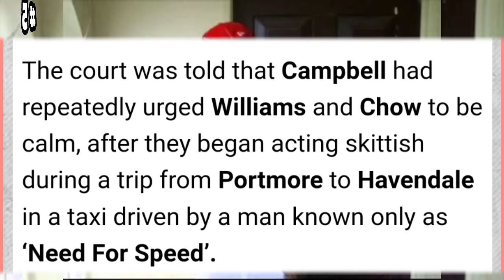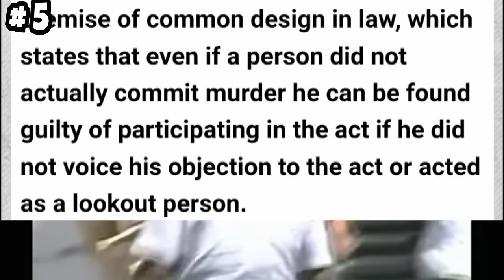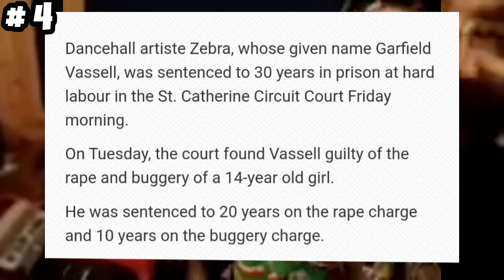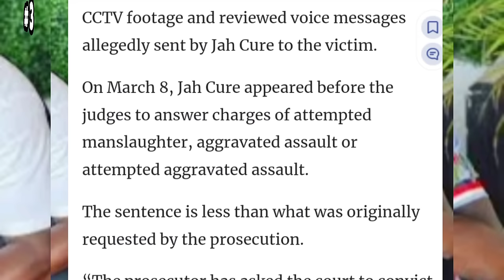VYBZ KARTEL, NINJA MAN, JAH CURE, SHAWN STORM, ZEBRA | TOP 5 ARTIST BEHIND BARS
five Jamaican artist  behind bars serving time in prison after breaking the law, dancehall artist Vybz Kartel, shawn storm, ninja man, zebra and reggae singer jah cure,

Vybz Kartel currently serving a 35 years life sentence, just had his appeal with the privy council in the UK and is hoping to be free if the court rule in his favor

dancehall artist Ninja Man is serving a life sentence after being found guilty for murder

dancehall artist Shawn Storm currently serving a 25 years in prison after being convicted for playing a part in the murder of Clive lizard Williams

dancehall artist Zebra is in prison serving a 30 years sentence for the rape and buggery of his 14 year old step daughter

Reggae singer Jah Cure serving a 6 years sentence in the Netherlands after being found guilty for the stabbing of a music promoter